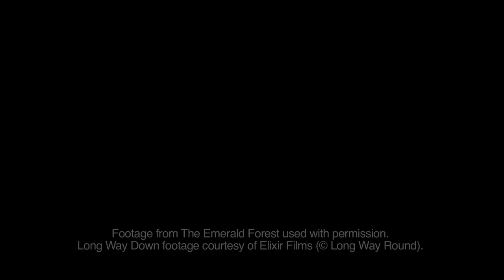2nd International Forest Film Festival - Call for entries (John and Charley Boorman)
United Nations, New York, 14 February 2013 - Film icon John Boorman and UNICEF Ambassador Charley Boorman invite you to share your forest story and submit your short film to the International Forest Film Festival.

In this video, John and Charley  talk about their personal relationship to trees, the memories that forests evoke and the wondrous adventures that their majestic beauty have inspired.

The deadline for the film festival has been extended until 22 February 2013.  Each entry opens a new window to our unique connections to forests. To take part in the International Forest Film Festival, submit your film (up to 5 minutes long).